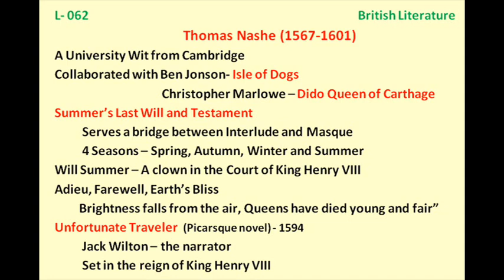B062 THOMAS NASHE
a University Wit
Unfortunate Traveler
Summer's Last will and Testament